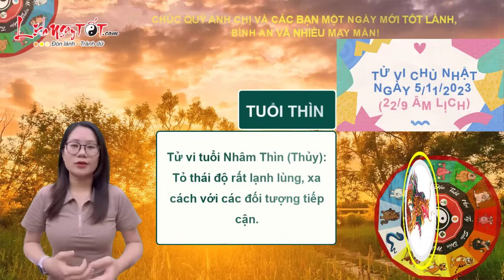Tử Vi Hàng Ngày 5/11/2023 Chủ Nhật Báo Tin Con Giáp Lộc Về Ngập Lối Túi Tiền Đầy Ăm Ắp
Cùng Lịch Ngày Tốt khám phá ngay tử vi ngày 5/11/2023 để biết con giáp nào tiền đổ về túi ầm ầm trong ngày chủ nhật này ngay tại đây nhé.

Xem tử vi hàng ngày của 12 con giáp, Tam Hợp nâng đỡ, người tuổi Mùi giữ được đầu óc tỉnh táo, dám nghĩ dám làm trong ngày hôm nay. Bạn dần học được cách bỏ ngoài tai lời bàn ra tán vào của người khác và làm những điều mình cho là đúng.

Người làm kinh tế có thể suy nghĩ đến việc kí kết hợp đồng và mở rộng quy mô kinh doanh trong ngày hôm nay. Thời điểm này bạn không gặp phải nhiều đối thủ cạnh tranh nên làm gì cũng suôn sẻ hơn nhiều.

Mộc khắc Thổ, tiếc rằng vợ chồng bạn lại dễ mâu thuẫn vì những điều nhỏ nhặt trong ngày hôm nay. Cả hai đều cần bình tĩnh trong cách nói năng, hành xử, chớ vô tình làm tổn thương nửa kia, gây ra vết thương trong mối quan hệ.